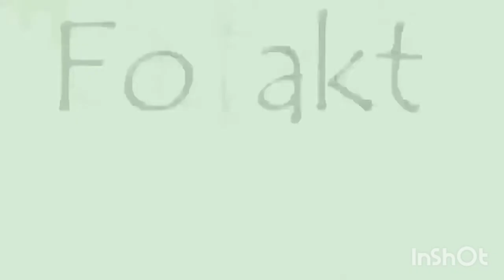4 Easy Cookies recipe in home without oven